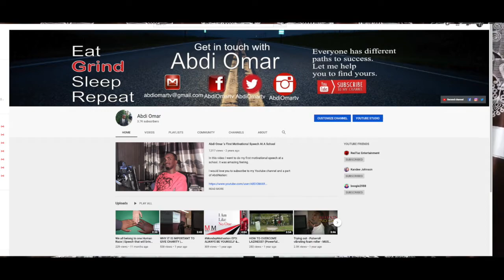Abdi Omar, star of the short screen play KARMA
Abdi, talks to the camera commending the very humble Paul McKenzie who saw past Abdi's disability, and helped this young man wanting to fulfill a dream, that is play a role in  a film.  Adbi now gives many motivational talks at schools across the UK.

We feel very honored to have him part of our team, and looking forward to working with him on future projects.

Abdi is the leading role in KARMA, the story follows the different lives of five attackers. It also focuses on the misuse of social media. The cast are varied in ability, with the main actor disabled.